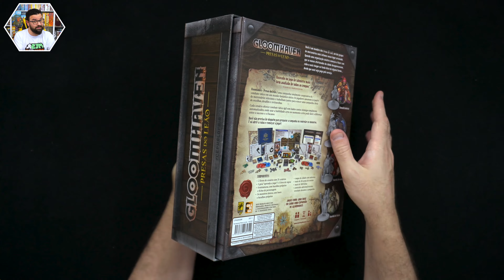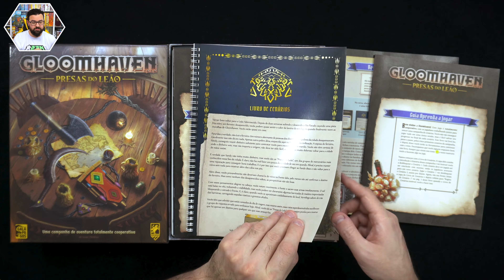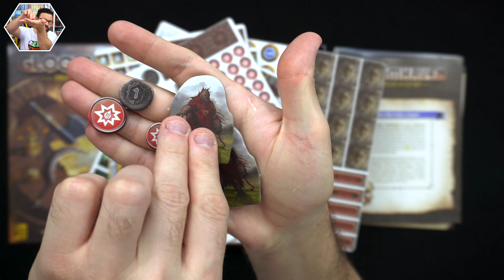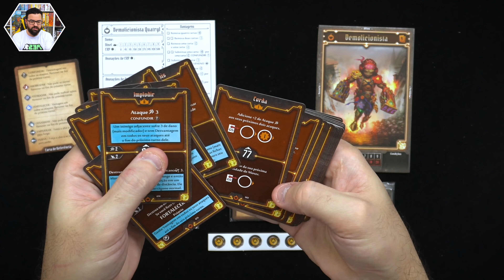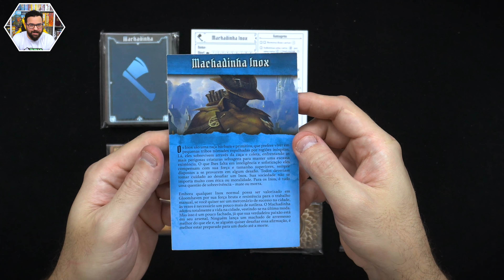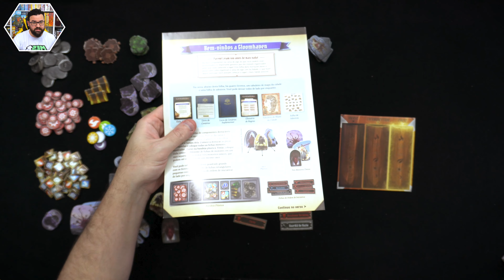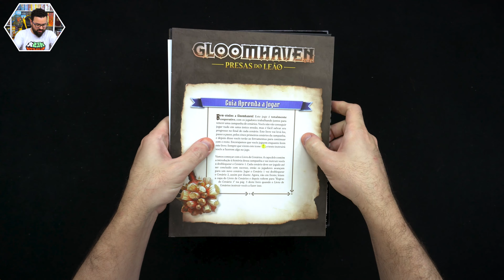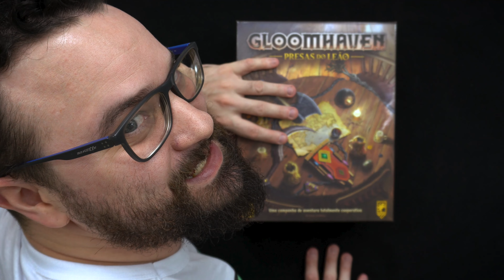Gloomhaven: Presas do Leão | Detalhes dos componentes | Unboxing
Vamos abrir a caixa de Gloomhaven: Presas do Leão (Jaws of The Lion), uma expansão pra Gloomhaven, mas que tbm funciona como jogo base, trazendo 4 personagens e uma forma mais amigável pra se aprender a jogar.

0:00 Sobre o jogo
1:34 Abrindo a caixa
7:08 Personagens
11:00 Organizando
13:02 Guardando o jogo
16:06 Primeiras impressões